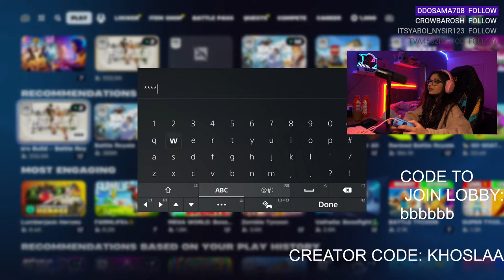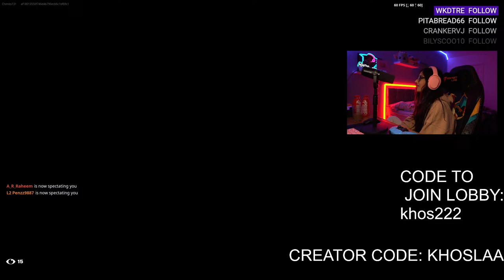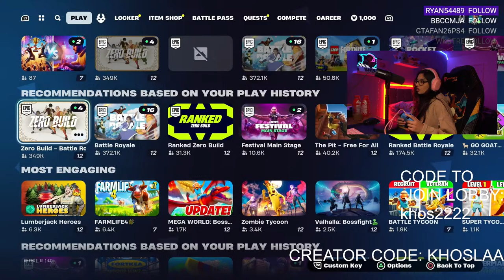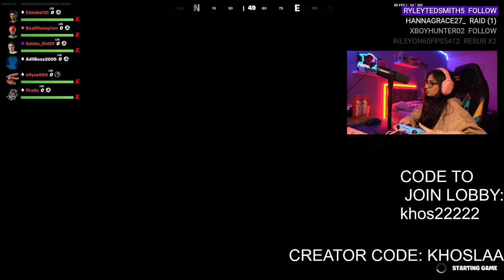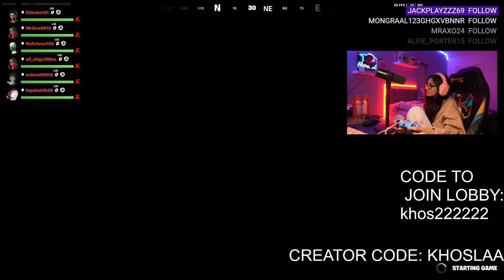COME PLAY - CUSTOM LOBBIES OPEN TO EVERYONE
COME PLAY